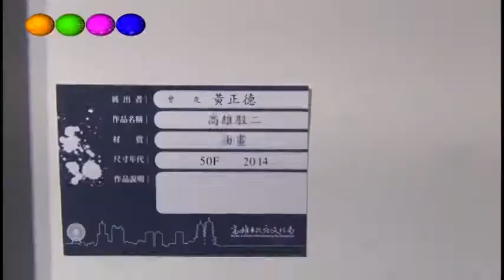台灣南部美術協會第62年南部展 藝術家黃正德導覽作品